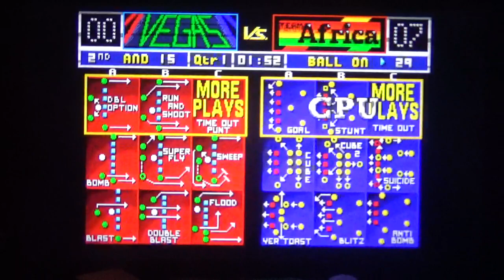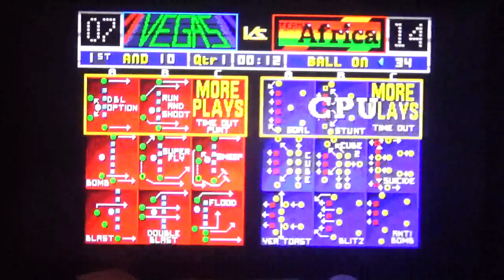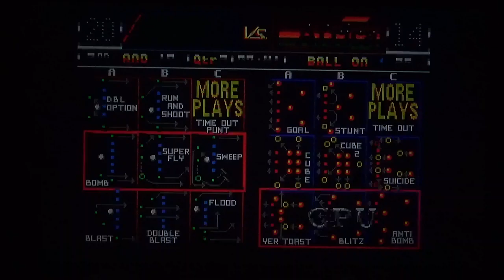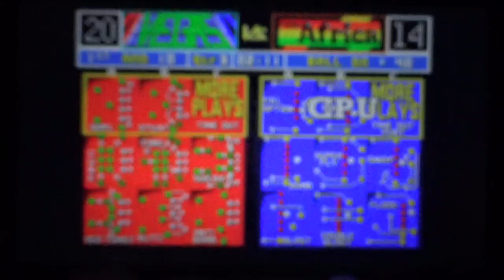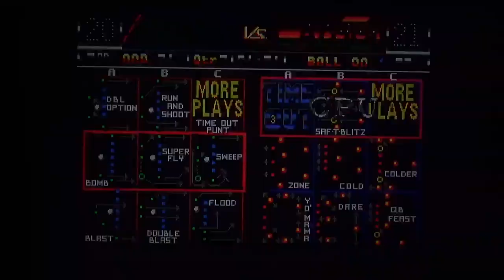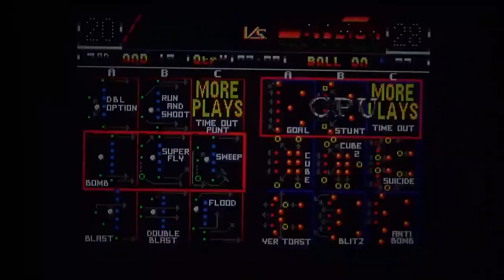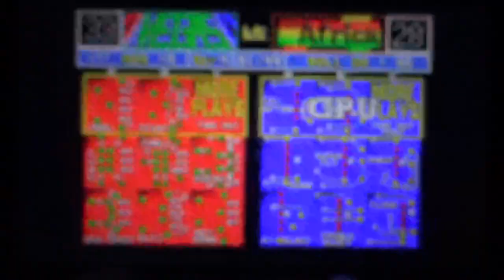Super High Impact [Genesis]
Super High Impact.
Sega Genesis.
Upload # 892. (with commentary).
Developed by Beam Software.
Published by Acclaim Entertainment.
Released September 1992 (North America).